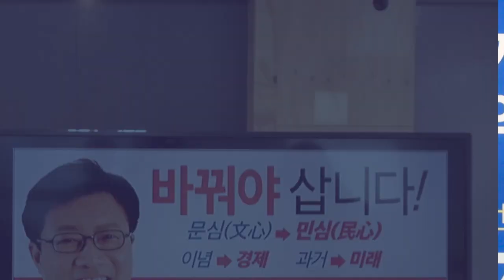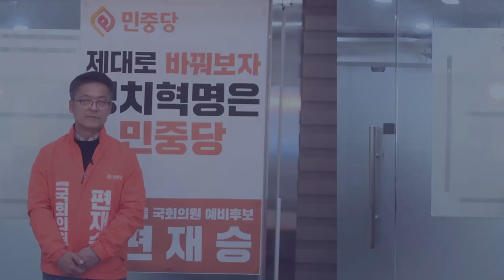4.15총선 특집 - 성북을 후보자에게 듣는다.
다가오는 총선이 뭔지, 그리고 우리동네 후보가 누구인지 궁금한 여러분을 위한
서울마을미디어네트워크와 미디어협동조합 와보숑의 콜라보레이션
4.15총선 특집- 우리동네 후보자에게 듣는다.

이번 성북을 국회의원 후보로 출마한 4명의 후보중
기호 1번 더불어민주당 기동민후보
기호 2번 미래통합당 정태근 후보를 만나
기호 7번 민중당 편재승후보를 만나
출마의 변과  생각, 제시하는 공약들을 직접 들어보았습니다.

(*국가혁명배당금당 임경호후보는 개인적인 일정으로 인해 인터뷰가 진행되지 못했습니다.)